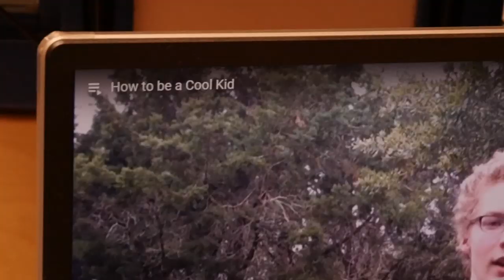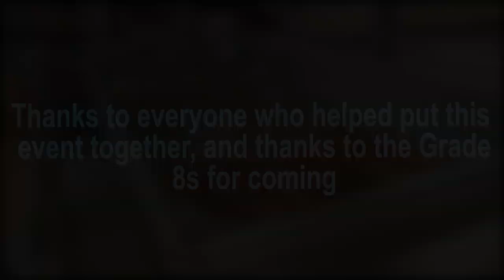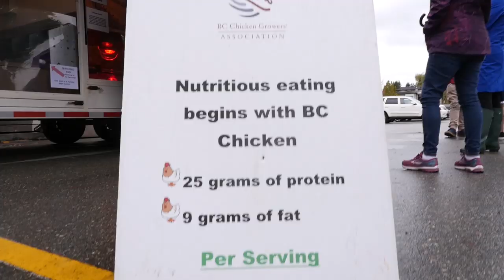Eye of the Panther Sept 23 2019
EOTP